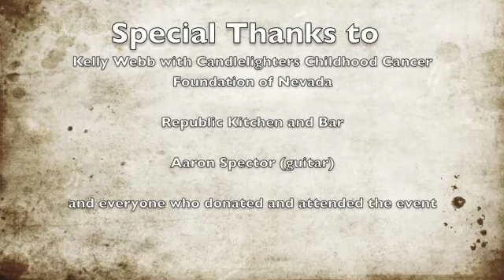Wine & Art Benefit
Wine & Art Benefit for Candlelighters Childhood Cancer Foundation of Nevada